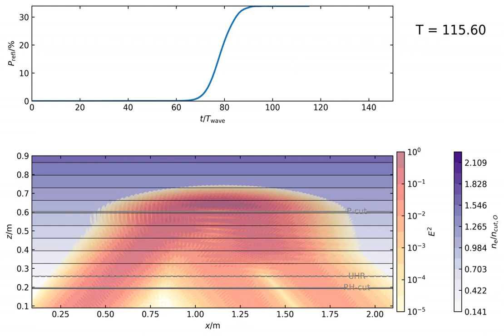Full-wave simulation of the O-X mode conversion process at fundamental resonance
This is a cold plasma full-wave simulations of the O-X mode conversion process, where an injected O-mode can couple to an X-mode in a magnetized plasma if injected at the correct angle with respect to the background magnetic field. Here, the injection angle for maximum conversion efficiency is chosen, magnetic field corresponds to a heating scenario aiming at power deposition at the fundamental resonance.